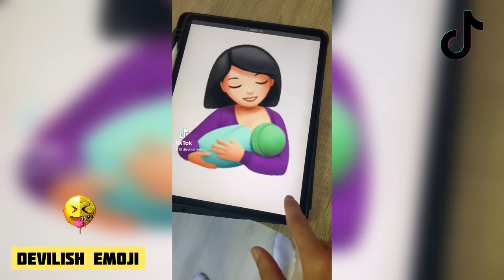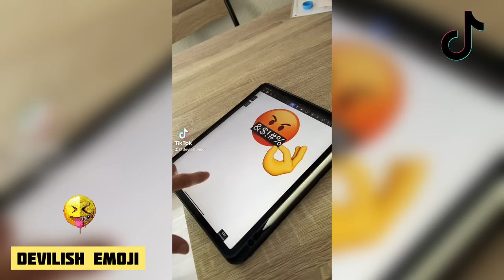Creepy Compilation meeting horror emoji 3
Other Emoji compilation videos
I had a lot of fun drawing these ones, I hope you enjoy the vid!
👍support with your like!👍